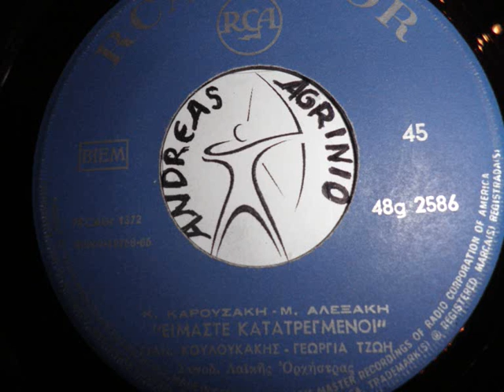ΓΙΑΝΝΗΣ ΚΟΥΛΟΥΚΑΚΗΣ - ΕΙΜΑΣΤΕ ΚΑΤΑΤΡΕΓΜΕΝΟΙ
ΓΙΑΝΝΗΣ ΚΟΥΛΟΥΚΑΚΗΣ-ΓΕΩΡΓΙΑ ΤΖΩΗ---ΕΙΜΑΣΤΕ ΚΑΤΑΤΡΕΓΜΕΝΟΙ  (ANDREAS TOXOTIS)